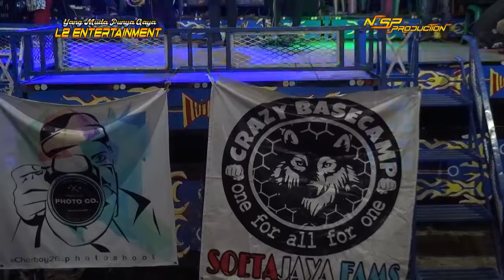01.L2 ENTERTAINMENT LIVE BOJONGGEBANG//12 AGUSTUS 2020//MALAM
● Kepada yang sudah menonton vido ini, yang sudah melihat channel youtube saya ▬▬▬▬▬▬▬▬▬▬▬▬▬▬▬▬▬